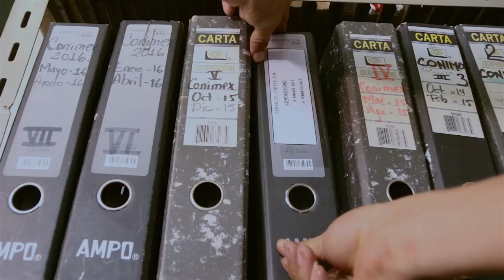Promocional CONIMEX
Promocional que realizamos a nuestro cliente, CONIMEX.

Si usted desea promover su empresa o negocio, estamos para hacer su Reel o promocional audiovisual.